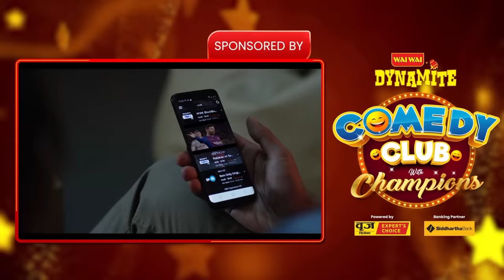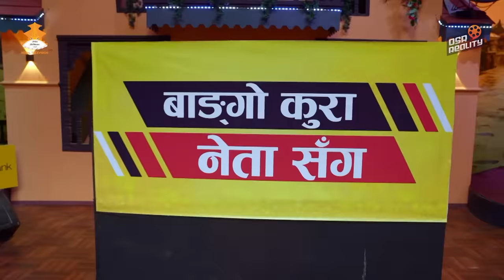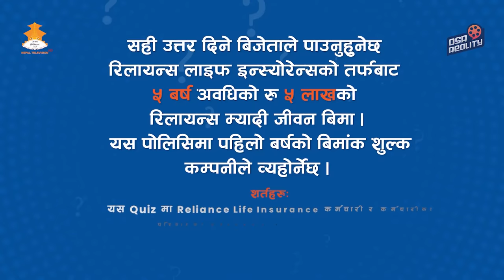WAI WAI DYNAMITE COMEDY CLUB WITH CHAMPIONS | EPISODE 17 | Indira Joshi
Executive Producer: Usha Poudel Rijal, Rabindra Kumar Rijal "Sashi"
Marketing Director: Puspa Aryal
Operations Director: Sarbesh Rijal
Music Director: RaPraveen Shrestha
Color: Prabin Shrestha
VFX: Rajesh Shah, Bibek Rijal
Chief Assistant Director: Shraddha Prasai, Bkey Agarwal
Creative Director/ Writer: Shan Basnyat
DOP: Shivaram Shrestha
Post Production Head: Gambir Rajkarnikar
Chief Editor: Anil Shrestha
Artist: Umesh Rai (Fulandeko Aama), Suman Karki, Sajan Shrestha, Bkey Agarwal, Kailash Karki, Pawan Bhattarai, Mexam Gaudel, Usha Rajak
Writer: Pujan Adhikari, Sushant Basyal
Director: Bishal Bhandari
Production Supervisor: Rajuman Shrestha
Publicity Designer: Ujjwal Shrestha, Binod Khadka
Asst. Color: Swoyam Shrestha
Online Editor: Shree Krishna Dhakal
Camera Handlers: Avesh Bajracharya, Sudeep Budhathoki, Sushil Baniya, Nirajan Karki, Roshan Shrestha, Deepak Bista, Dhurba Raj Joshi
IT Department: Abhishek Sitaula
Marketing Manager: Mukunda Rimal
Publicity and Promotion: Sunil Phuyal
Set Designer: Raj Kumar Patel (Stage Decor Service)
Light Designer: Binod Shrestha
Musicians:
Tabala - Jay prakash Joshi(Jp)
Keys    - Dinesh Raj Regmi
Guitar - Suraj Pradhan
Sound: ISS
Mixing Management: Kumar Sunuwar, Dhiroj Rasaili
Admin Head: Bikash Bhandari
Finance Head: Hiran Kumar Basnet
Finance Department: Binod Bhattrai, Niroj Shah, Ram Mani Adhikari
MUA: DeeVan Unisex Saloon
Stylist: Sony Sinjali Magar
Wardrobe: Kusum Creation, Sri Raj Tailors
Deepa Shree Niraula's Wardrobe and Accessories:
Electrician: Utsav Subedi
Production Assistant: Manoj Sunar, Karan Basyal
Office Asst.: Devi Ugarkoti
Spot Boys: Sujan Karki and Team
Digital Partner: OSR Digital
Special Thanks: COCO Cafe